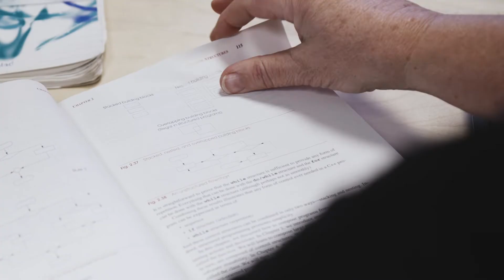Anita - systemspecialist på CSN:s IT-avdelning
På IT-avdelningen får du möjlighet att jobba fram webbapplikationer som gör det enklare för CSN:s kunder. Låter det som något för dig? Kika här om vilka tjänster som finns lediga på CSN just nu